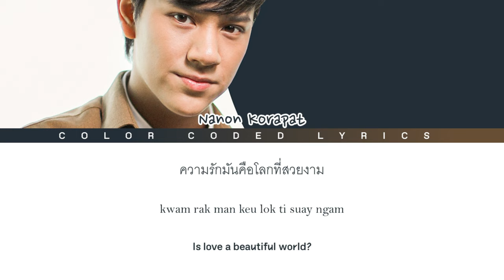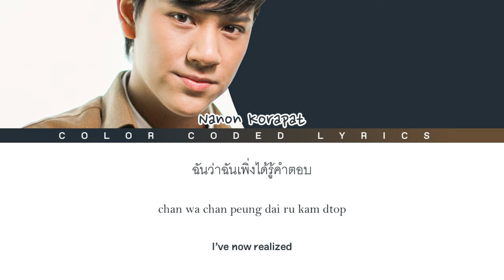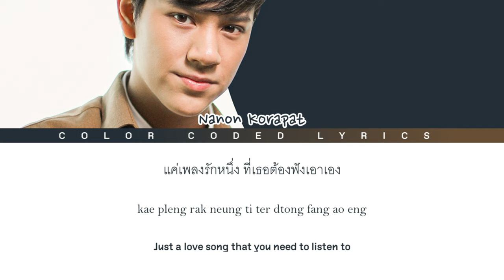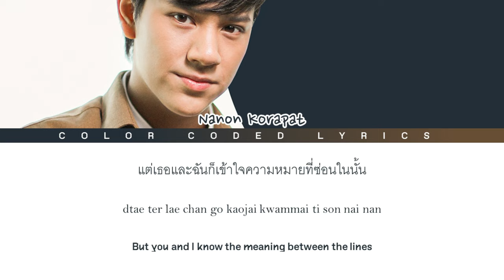OUR SONG - NANON KORAPAT (Color Coded Lyrics Thai/Rom/Eng/เนื้อร้อง)